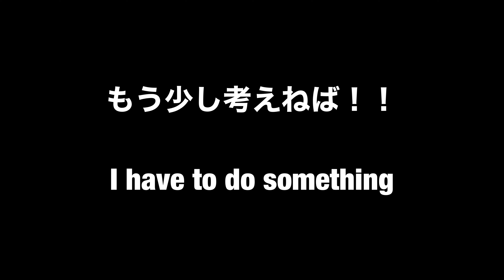#341【ノーズワーク】知育玩具買ってみた 第一回「ニンジンを収穫せよ」 アメリカンファジーロップイヤーとミニうさぎの大奮闘 ～I bought new toy ～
めっちゃフォルムが可愛いので
このニンジン型知育玩具買っちゃいました

使わなくても見た目だけでも可愛い

ここから買いました
ノーズワーク 犬 イチゴ にんじん ウサギ パイナップル 嗅覚 マット 知育 訓練毛布 犬用おもちゃ ペット おもちゃ

169【ウサギを飼いたい方必見】うさぎを安易に飼わないで！！　意外と大変なうさぎとの日常をお伝えします　捨てうさぎ　野良うさぎを無くしたい　～Please do not get the bunny～

131【ふわふわ赤ちゃん】うさぎの赤ちゃんがおおはしゃぎ！？　部屋んポデビュー 生後1か月のアメリカンファジーロップイヤー　～he is hyperactive baby ～

119【Goto Travel】うさぎと旅行1泊2日レンタカーの旅　大阪から三重へ ミニうさぎとゆったりグルメ旅②　～Going on to trip with my fluffy bunny～

15【手作りほりほりハウス】うさぎの本能を刺激するという噂のあれを段ボールで作ってみた！　ミニウサギの為のほりほりハウスの作り方

195【可愛い】懐いたうさぎはソファーで一緒に寛ぎます　飼い主の側から離れなくないミニウサギとアメリカンファジーロップ　〜bunny want to relax on the couch〜

ﾟ･:，｡ﾟ･:，｡★ﾟ･:，｡ﾟ･:，｡☆ﾟ･:，｡ﾟ･:，｡★ﾟ･:，｡ﾟ･

ﾟ･:，｡ﾟ･:，｡★ﾟ･:，｡ﾟ･:，｡☆ﾟ･:，｡ﾟ･:，｡★ﾟ･:，｡ﾟ･

2020年6月生まれミニウサギの「むぎ」女の子です

◇飼い主情報◇